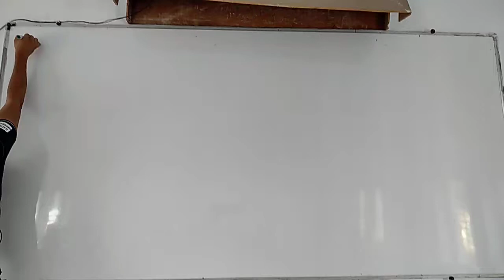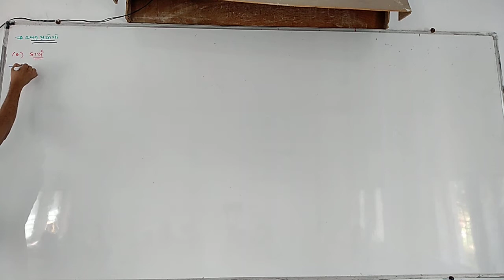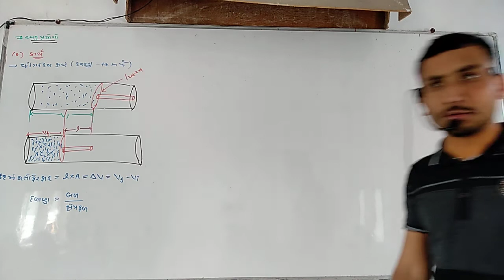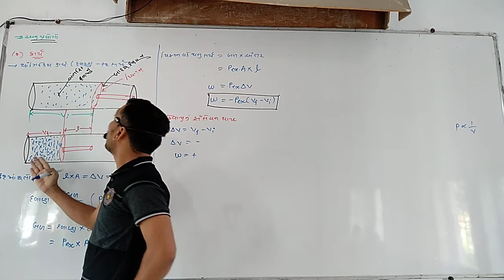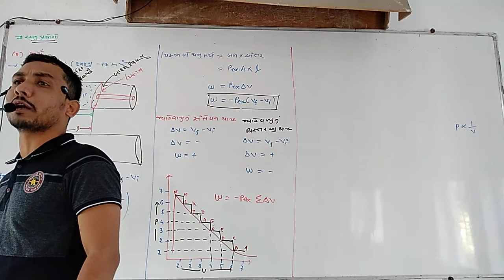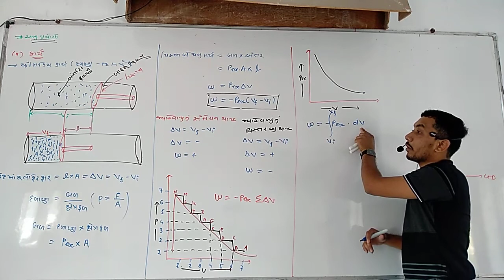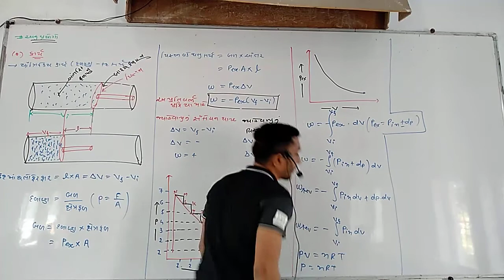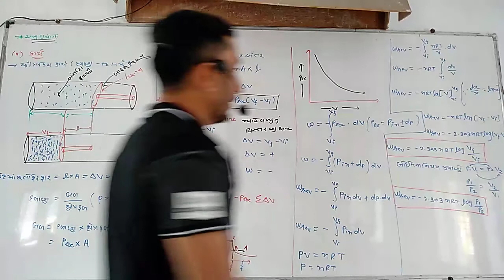22 03 2021